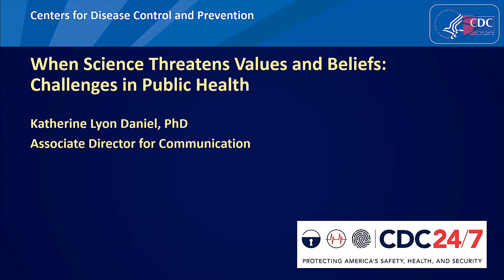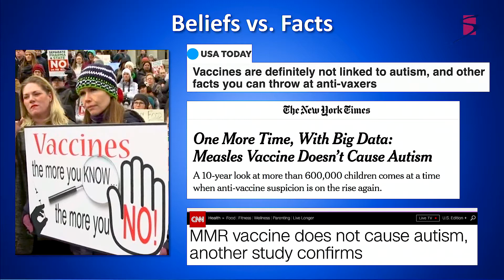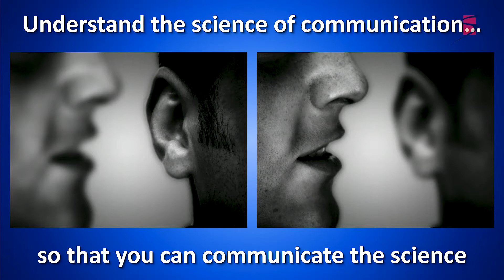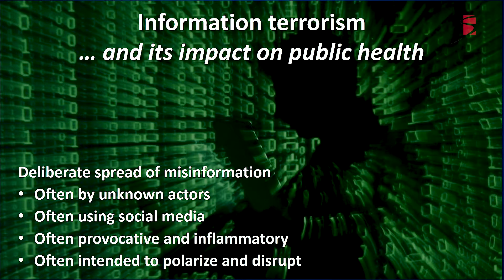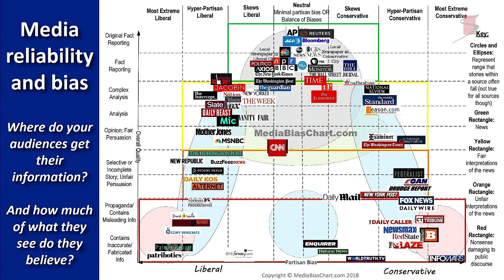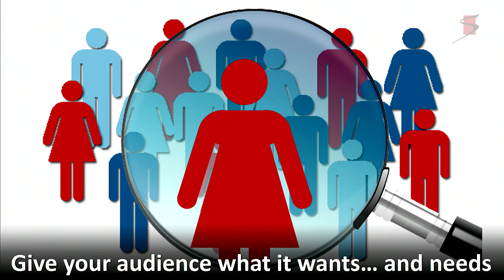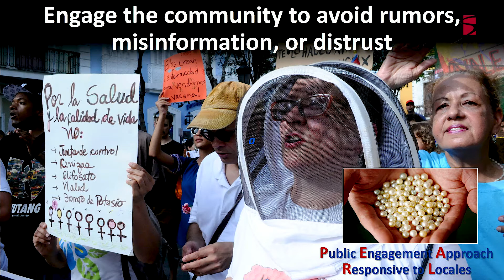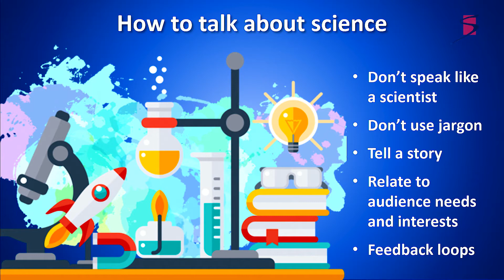Katherine Lyon Daniel - When Science Threatens Values and Beliefs: Challenges in Public Health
When Science Threatens Values and Beliefs: Challenges in Public Health - Katherine Lyon Daniel, Centers for Disease Control and Prevention

This talk was part of the Arthur M. Sackler Colloquium Advancing the Science and Practice of Science Communication: Misinformation About Science in the Public Sphere held in Irvine, CA on April 3-4, 2019 and co-sponsored by Rita Allen Foundation, Science Sandbox, Alfred P. Sloan Foundation and The KAVLI Foundation.